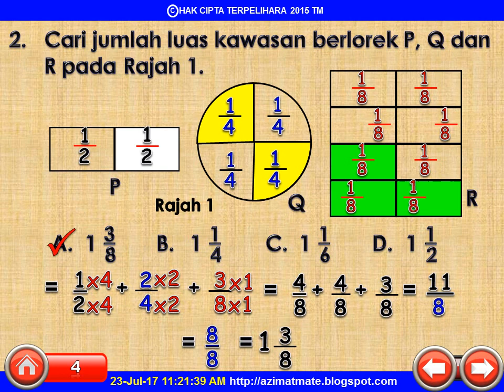TAHUN 6 : PECAHAN BERLOREK